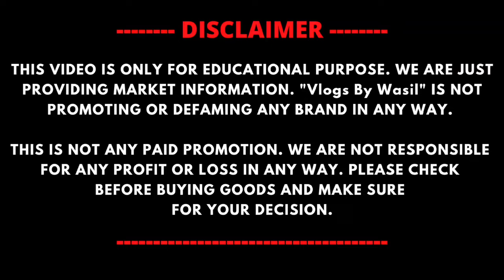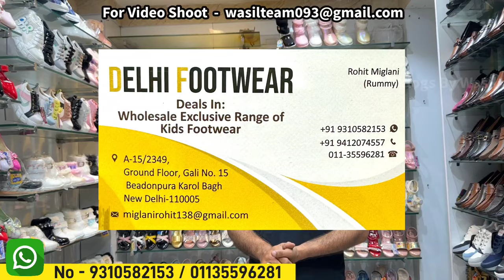Cheapest Kids Footwear | Karol Bagh Shoes Market | Boys & Girls Footwear | Kids Shoes, Kids Sandals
MY CHANNEL🔴🙏🏻

KEEP SUPPORTING🔴🙏🏻

SHOP DETAILS👇🏻👇🏻

Shop Name :- Delhi Footwear

Address :- A-15/ 2349 Ground floor, Gali No 15, Beadonpura Karol Bagh,

Timing :- 11:00 AM to 7:00 PM ( MONDAY CLOSED )

Nearest Metro Station :- Karol Bagh Metro

WARNING

1. Ladies chappal Market
2. kids footwear Market
3. Wholesale market in delhi
4. Sandal market
5. Fancy Ladies Sandals
6. Ladies chappal wholesale market
7. Ladies footwear wholesale market
8. Ladies shoes wholesale market
9. Wholesale fancy slipper sandal
10. Shoes wholesale market

branded footwear wholesale,
womens slippers wholesale,
heel sandals wholesale market,
girl shoes wholesale market in delhi,
shoes and sandals wholesale,
baby girl shoes wholesale market,
fancy footwear wholesale market,
women's footwear wholesale,
girl footwear manufacturer,
how ladies shoes are made,
branded ladies footwear,
ladies shoes slippers,

ladies shoe store,
footwear names for ladies,
footwear manufacturer,
footwear manufacturers in india,
footwear manufacturer in delhi,
footwear manufacturer in agra,
footwear manufacturers in mumbai,
ladies footwear manufacturer,
shoes manufacturer in delhi,
shoes manufacturer in agra,
shoes manufacturer in mumbai,
shoes manufacturer in india,
shoes manufacturer in ahmedabad,
shoes manufacturer machine,
ladies footwear manufacturing machines,
footwear manufacturing mumbai,
shoes manufacturer mumbai,
footwear manufacturing process,